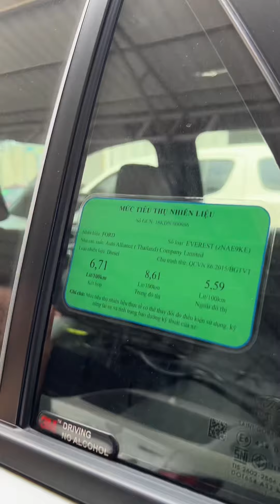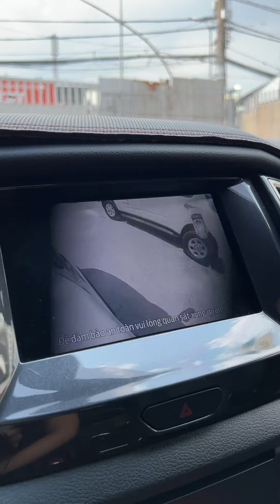🔥 Ford Everest Titanium 2021 đi 28.000km chuẩn cực đẹp, xe gia đình 1 chủ, full option ☎️0917914044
☎️ 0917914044 🔥 Ford Everest Titanium 2021 đi 28.000km chuẩn cực đẹp, xe gia đình 1 chủ lên full option: camera 360, cảm biến trước sau, màn hình, cảnh báo điểm mù, ghế chỉnh điện, lót sàn...
- Vỏ zin theo xe